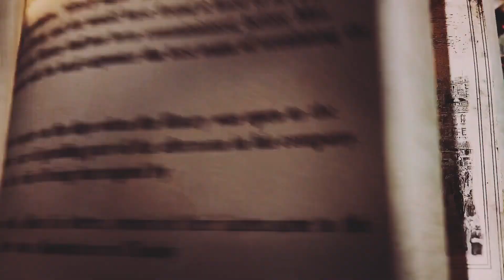crimson peak // psychobabble [ for littlelaceboots ]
Program: VEGAS Pro 19, Photoshop

For the @screamqueensstudio  Gift Exchange! I got @xLittleLaceBoots  so check out their channel!!

Originally I was gonna edit with Fall of the House of Usher, but my friend saw Imogen Heap on @xLittleLaceBoots 's list and recommended this song and it made me think of Crimson Peak!! I haven't seen this movie in a long time but yknow what? Still good

I hope you like it, Jaime! :)